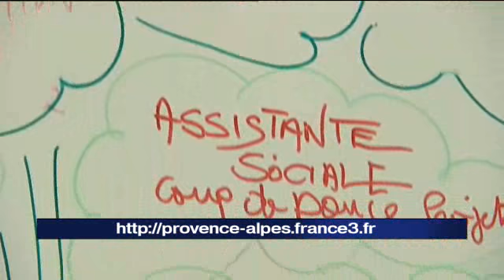Aix en Provence : Ressource accompagne les malades atteints d'un cancer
L'association Ressource a été officiellement inaugurée à Aix en Provence.